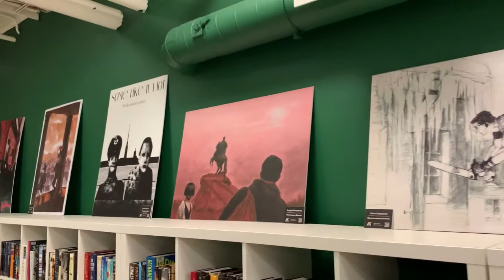Коллекционирование киноарта и тиражной графики / Collecting film art and limited edition prints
Лекция АК Галереи в семейной библиотеке трк Охта Молл (СПб), совместно с магазином Охта Comics / Lecture by AK Gallery at Okhta Mall library (St. Petersburg, Russia)